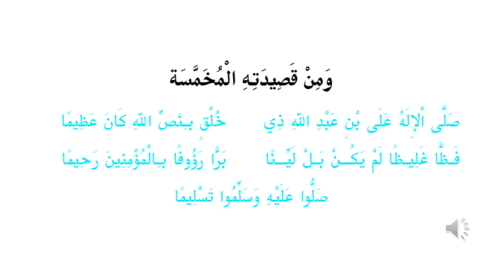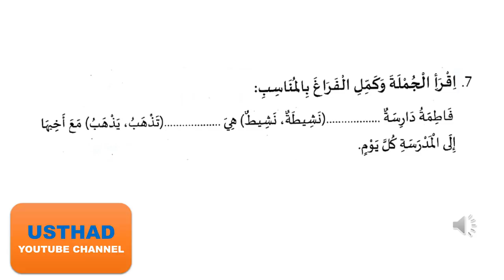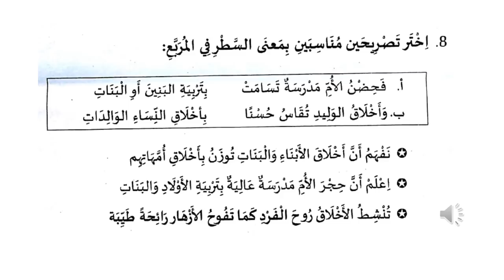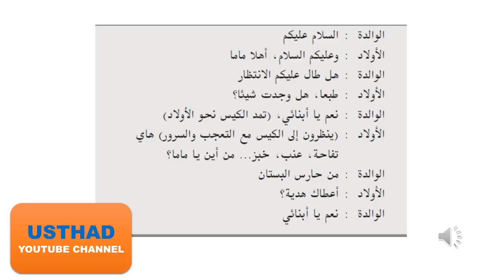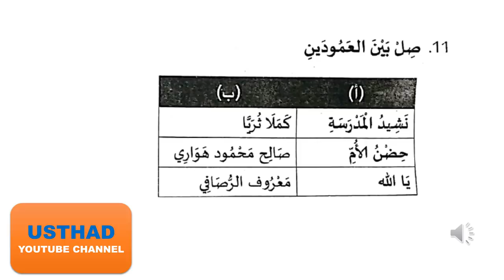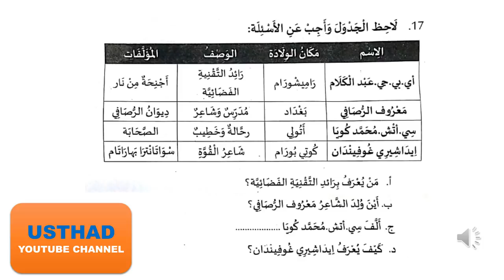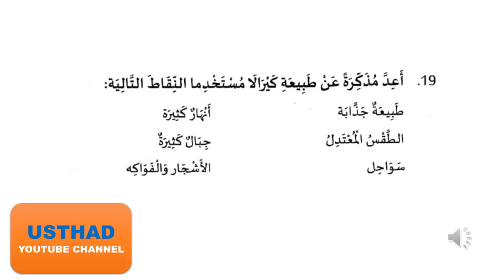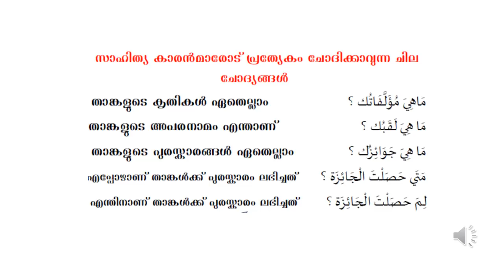Arabic for SSLC - Model 2019 Answers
Muhammed Ansar KP